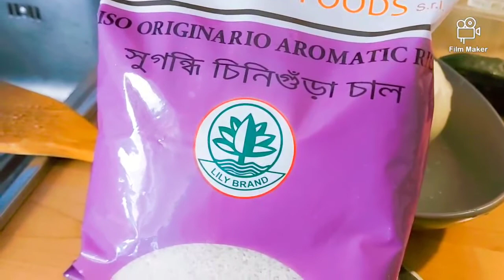আমি কিভাবে ঝটপট বিরিয়ানি রান্না করলাম।। HOW I COOKED INSTANT BIRYANI 😋 👌